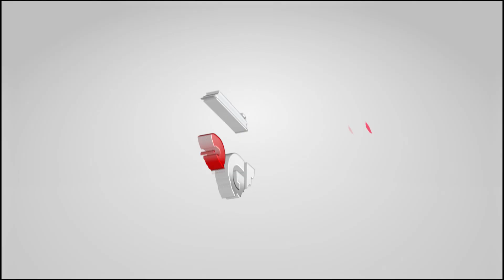TESTIMONIAL | IBU HERWANI | KEPUASAN KONSUMEN | AUTO88GROUP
Masih Ragu Dengan Auto88group? Yuk Lihat Video Ini 😉

Menurut Ibu Herwani Yang Membeli Unit Toyota Agya, menerangkan bahwa "Pelayanannya Sangat Ramah, Marketing Suci Juga Membantu Proses Pembelian Dari Awal Hingga Akhir"

Auto88group Juga Menyediakan Unit Terlengkap Se-Kalbar Dengan Kualitas & Harga Terbaik Untuk Setiap Konsumen. Dari Mulai Cek Unit Hingga Unit Sudah Sobat Miliki, Pelayanan After Sales Kami Tetap Terbaik.